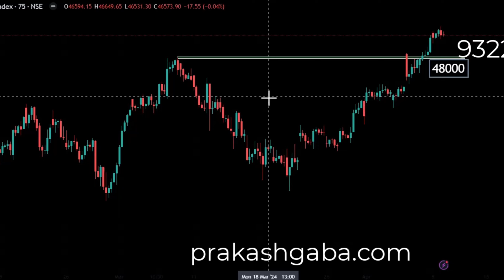Kya Dikhta hai 9th April 24 by Prakash Gaba